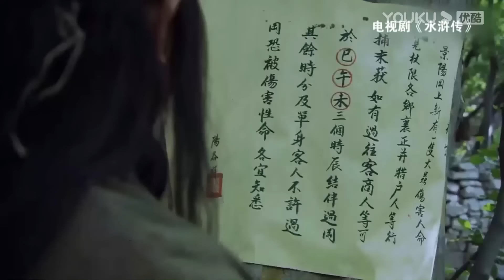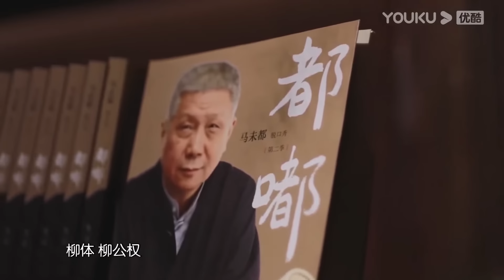屬龍人千萬不能忽視！生肖龍千萬別和TA在一起，婚姻多不順，一生難幸福？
【观复嘟嘟】《观复嘟嘟2022》是一档个人脱口秀文化节目，主讲人马未都。“马氏幽默”把文化趣事、历史典故、人生感悟、旅行见闻、社会话题等充分融合，将故事和观点以生动有趣、雅俗共赏的讲解方式，向观众娓娓道来。这里没有说教，只是聊聊天。轻松谈笑间，让您感触博大精深的传统文化，一起弘扬社会正能量。

★嘉宾：观复猫 / 马龙 / 王霏霏